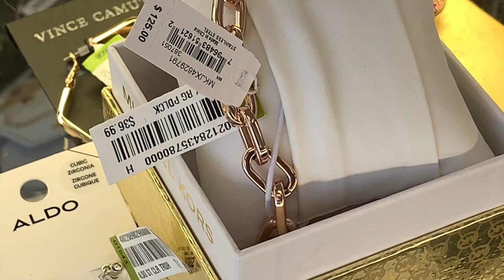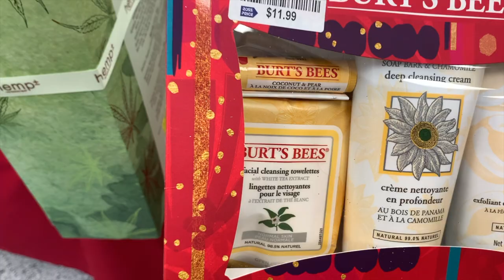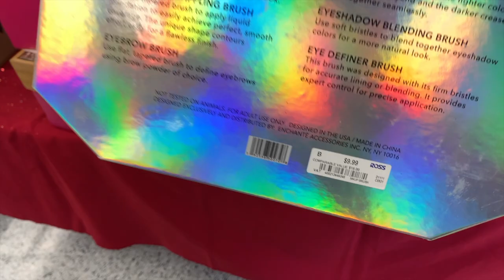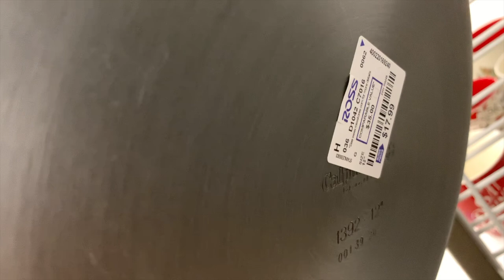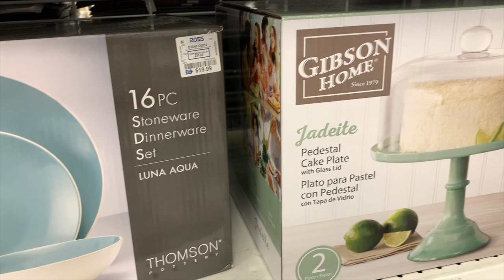Deje A Mi Esposo Y Me Fui Con Otro Hombre😱 Vamos A Ross A Ver Que Encontramos❤️